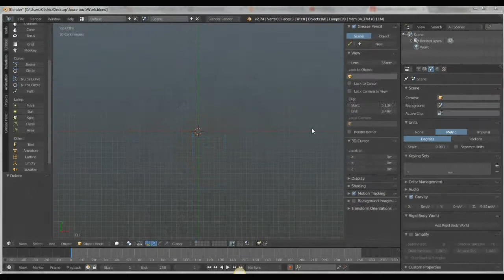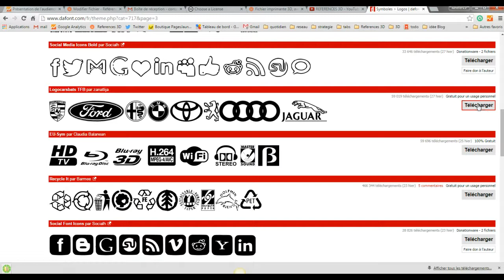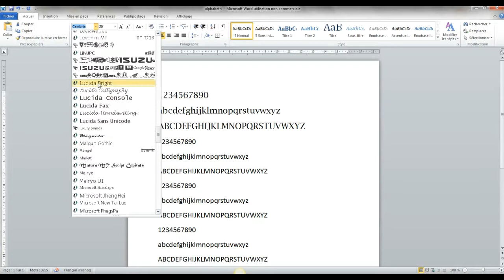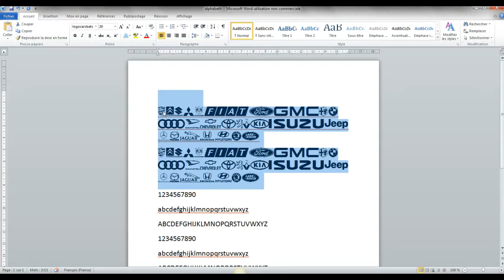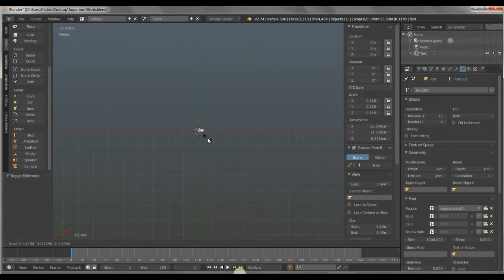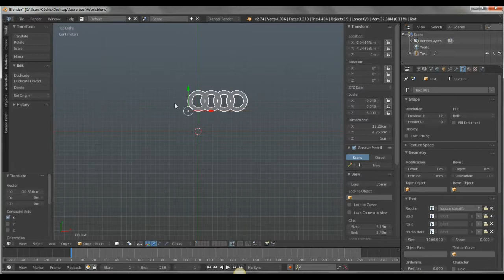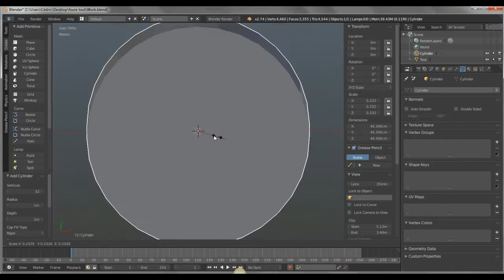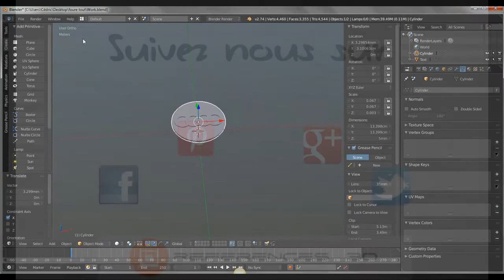Modéliser en 3D à partir des fonts (polices)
Une petite astuce pour créer un modèle 3D facilement à partir d'une police d'écriture en utilisant Blender.
Très pratique pour créer un fichier 3D imprimable, un objet publicitaire ou un logo. Cette vidéo est de niveau débutant et permet de sortir rapidement un modèle STL pour l'impression 3D